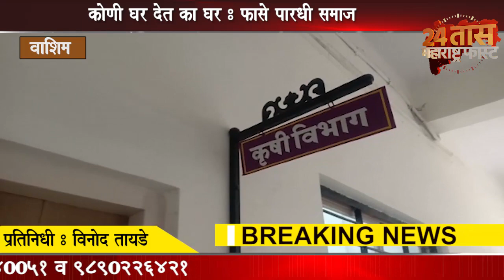साहेब राहायला जागा द्या हो - फासे पारधी समाजाची मागणी